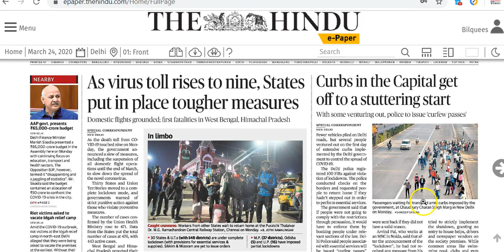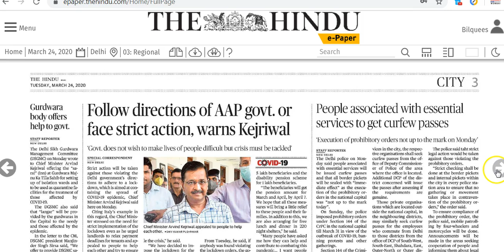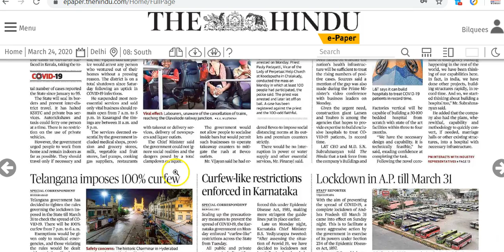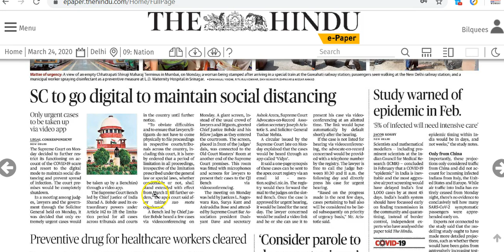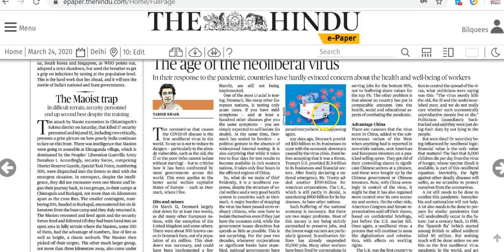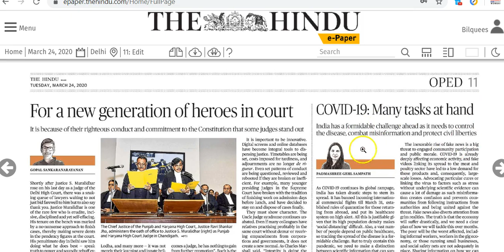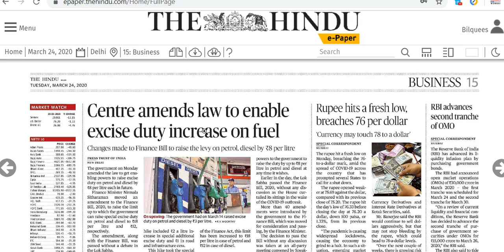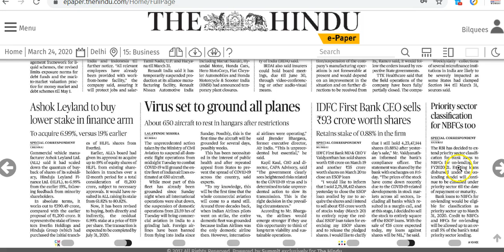IAS Daily Current Affairs 2020 | The Hindu Analysis by Mrs Bilquees Khatri (24 March 2020)